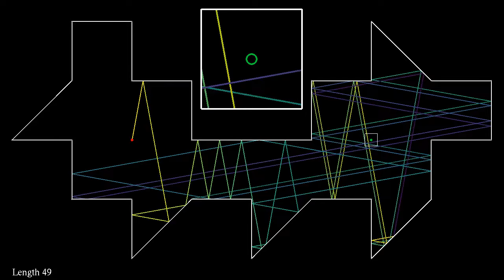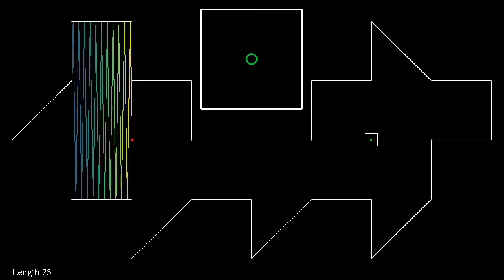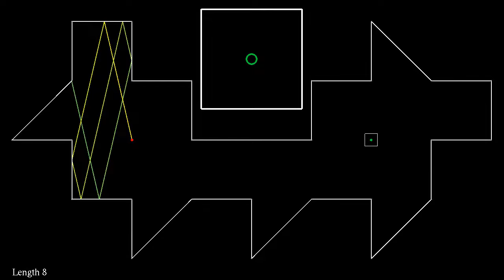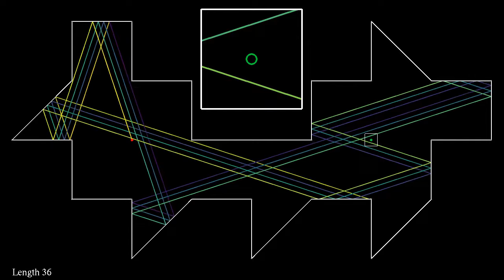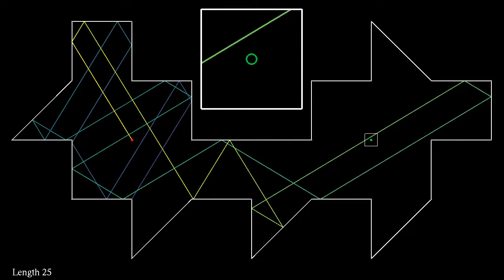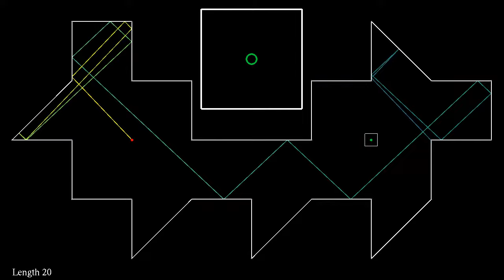A lighthouse beam in a Tokarsky room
This is yet another representation of a Tokarsky unilluminable room, this time with a single trajectory starting with a slowly changing angle. For each angle, the trajectory is shown for up to 256 collisions, or until it is absorbed by one of the corners. The color of the beam changes after each collision, repeating every 32 collisions, and decreases in luminosity.
The Tokarsky room has been constructed in relation with the illumination problem. The illumination problem asks the following question: assume you have a room with mirrored walls. Is it always possible to place a light source in such a way that no dark corners remain in the room? Of course, the room has to be "in one piece" (connected, as we say in mathematics): it should not consist of several separate rooms.
The problem was formulated by Ernst Straus in the 1950s, and first solved by Roger Penrose in 1958. He constructed a room that cannot be illuminated completely, wherever you put the light source. The room is built with four half-ellipses connected by straight parts, see for instance
A second example, containing only straight walls, was found by Tokarsky in 1995. The solution works in the approximation of geometric optics, meaning that light travels in straight lines. Unlike Penrose's solution, it leaves only one single point in the dark, provided one considers that any ray hitting a vertex of the polygon disappears. To make the effect visible, the vertices of the polygon have been replaced by absorbing circles in this simulation. The red and green circles in the room indicate the position of the source of light, and the spot that is left dark, and the square shows a close-up of the green circle.